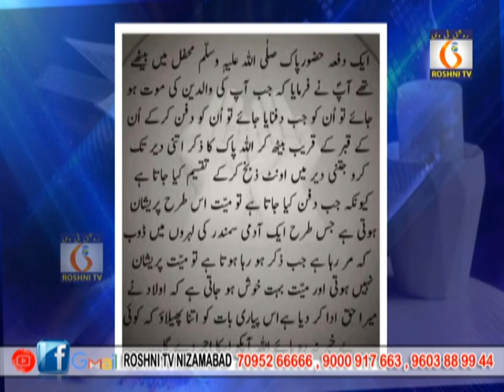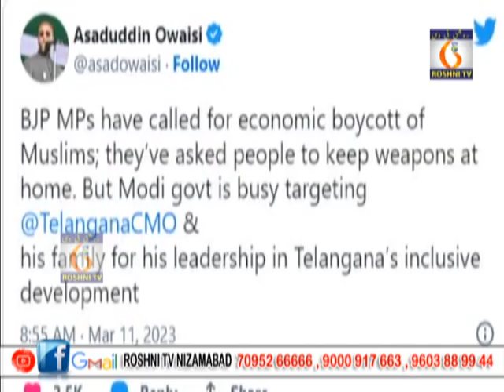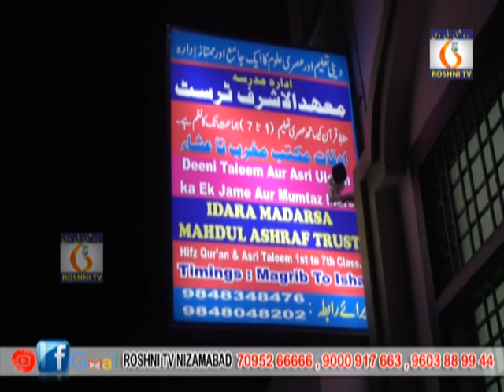Roshni tv Daily news || 11 03 2023 || 9 pm